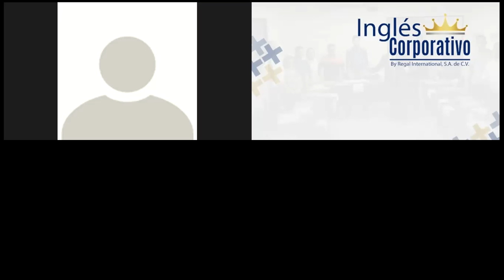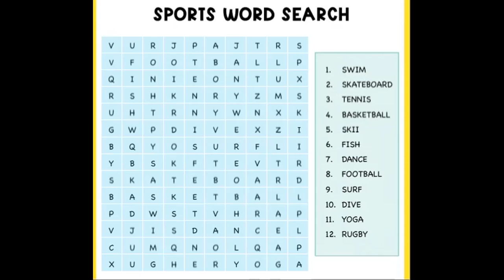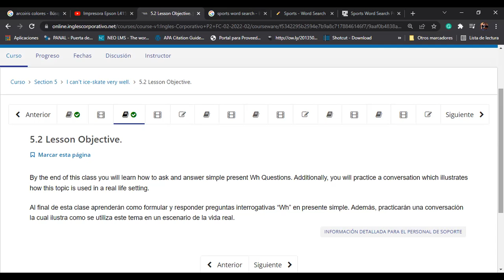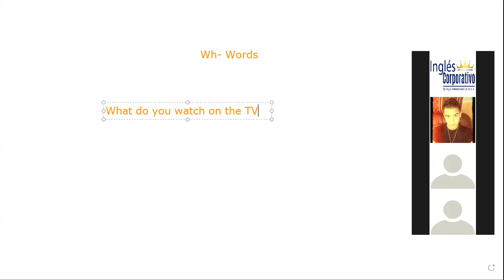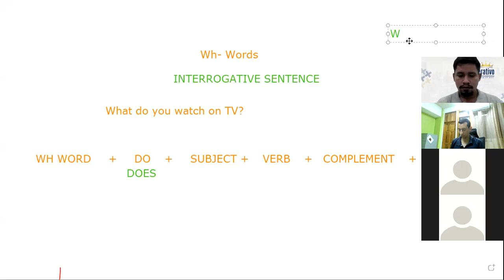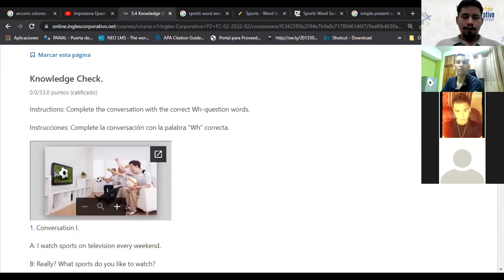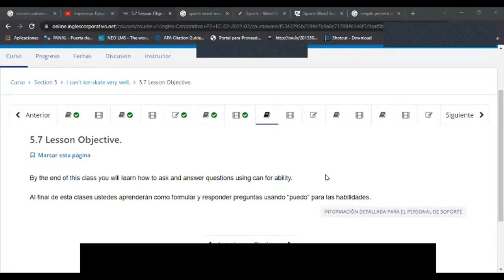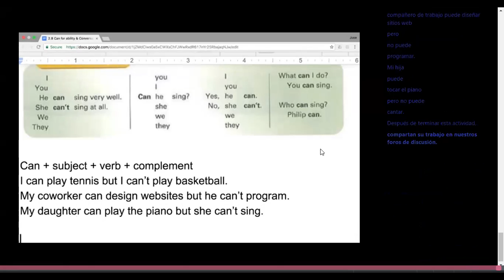Ingles Corporativo-Class 12 - I can't ice-skate very well.